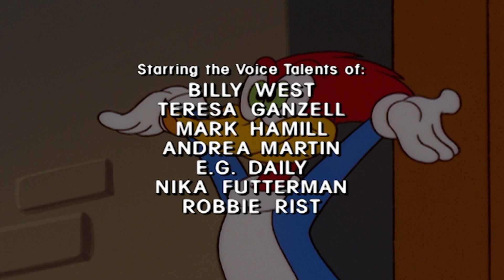The Witch Next Door! 🧙‍♀️ | 1 Hour of Woody Woodpecker Full Episodes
Splinter and Knothead think Meany’s a witch and that they will soon be turned into woodpecker stew.